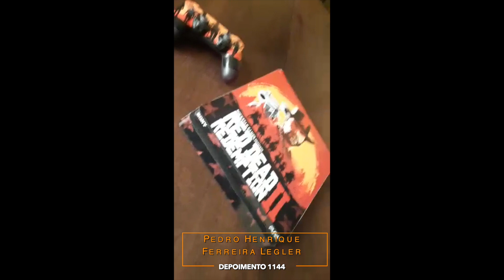PS4 Slim Skin - Red Dead Redemption 2 - depoimento 1144 Pedro Henrique Ferreira Legler